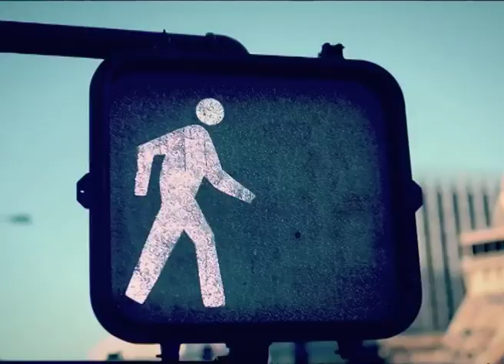Steven J. Mento, Conatus Pharmaceuticals, Co-Founder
For Conatus Pharmaceuticals' CEO Steven J. Mento, starting a company was "the only way to go". This mid-sized biotech company just listed on Nasdaq market place believes they can do some things better than the big guys in their sector. He speaks with The Corner about investment opportunities in the U.S., Europe and today's economic challenges.